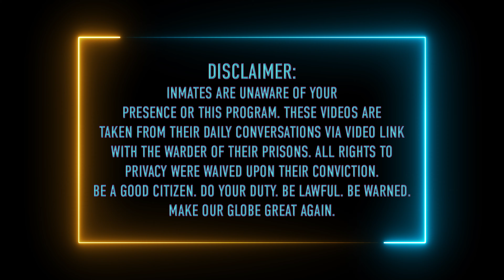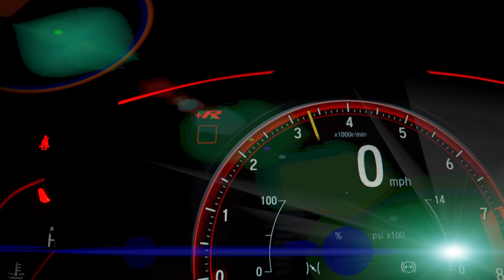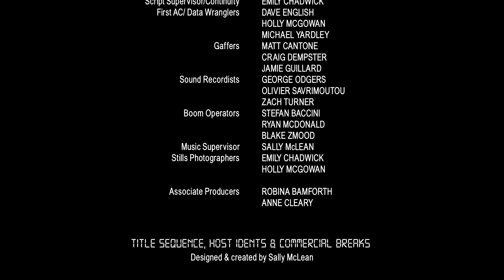Walking Shadows Vol. 3 - Round Four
WALKING SHADOWS VOL. 3 - EPISODE FOUR

"Gather, noble audience, for the fourth chapter of our most perilous play is upon us! Three judgments have been cast, and still, the wheel of fate turns ever on! Another condemned soul doth step into the spotlight, where their destiny lies within thy grasp! Shall mercy’s light shine forth, or will the shadows of justice claim yet another? The choice is thine, and thine alone!

The scales of life and death doth sway before thee, O mighty viewers! Who shall be spared, and who shall face the abyss? In this gripping tale, every vote bears the weight of life itself.

Tune in, for the fourth episode promises twists and turns most unexpected, as thou takest up the mantle of fate’s great decider! Stand ready, cast thy vote, and bear witness to the unfolding of destiny! One shall rise, and another shall fall—by thy decree on this latest chapter of "The Little Sleep"!"

A complicit general public. 20 unsuspecting inmates. One A.I. controlled reality show. Welcome to "Walking Shadows Vol. 3".

Set in a dystopian future where the citizens decide by public vote on the fate of prison inmates via a reality show "The Little Sleep", this season invites you to consider: could you be judge and jury - no matter the consequences?

This final instalment in the Walking Shadows series takes a hard look at a possible future where an unregulated A.I. world meets popularist politics and a complicit, disassociated general public, who treat suffering as entertainment.

Everything old is new again ...

Created, written & directed by Sally McLean
Executive Produced by Phil Hayden at ‪@HFASAustralia‬
Produced by Sally McLean at ‪@IncognitaEnterprises‬
Co-Producers: Billy Smedley, Sass Pinci, Phoebe Anne Taylor & Christopher Kirby
Editing & VFX: Sally McLean
Crewed by students from ‪@swinburne‬
Music used under license from PurplePandaMusic